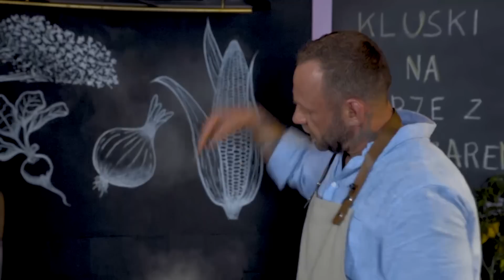KLUSKI NA PARZE Z RABARBAREM 🍛🍛 | Na szlaku smaku z POLOmarketem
• 1 opakowanie klusek na parze Go tove
• 100 ml śmietanki 30% UHT Mleczna Polana
• 6 łodyg rabarbaru
• 3 gałązki świeżej mięty
• 1 łyżeczka soku z cytryny
• 1 czubata łyżka kisielu wiśniowego Fruktonada
• ½  łyżeczki cynamonu Na Szlaku Smaku
• 2 łyżki cukru
• 1 łyżka cukru pudru
• 100 ml wody niegazowanej Aqua Rosa

Kluski przygotuj według przepisu na opakowaniu. Łodygi rabarbaru obierz i pokrój w kostkę. Rozgrzej suchą patelnię. Wsyp na nią cukier i poczekaj aż zacznie się rozpuszczać. Wrzuć na niego pokrojony rabarbar i przesmaż ok. 5 minut. Dodaj cynamon oraz wodę i doprowadź do wrzenia. Kisiel rozmieszaj z odrobina wody i zagęść nim sos. Śmietankę ubij na sztywno z cukrem pudrem i łyżeczką soku z cytryny.
Kluski podawaj z sosem rabarbarowym, bitą śmietaną i świeżą miętą.